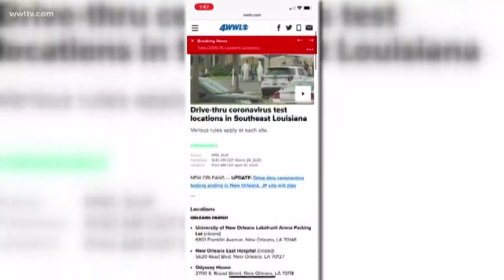Lafourche, Terrebonne parishes offering joint testing coronavirus site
The site offers 125 saliva tests per day for first responders, medical personnel and people older than 65.